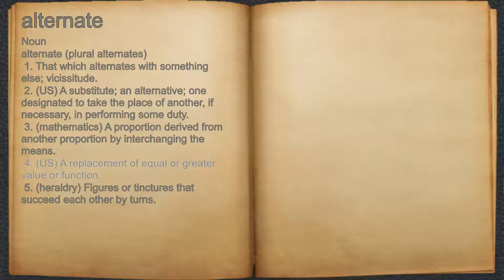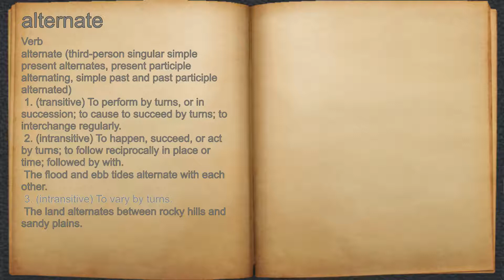What does alternate mean?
A spoken definition of alternate.

Intro Sound:
Typewriter - Tamskp